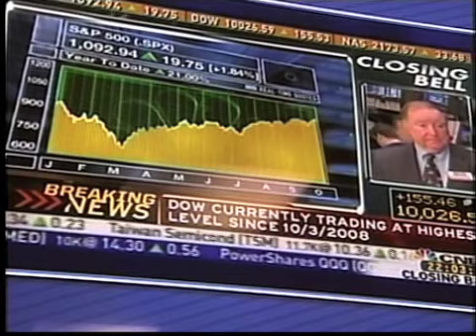Dow passes 10,000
Vanessa Rodriguez reports on the postive reaction to the Dow Jones Industrial Average reaching the 10,000 mark.